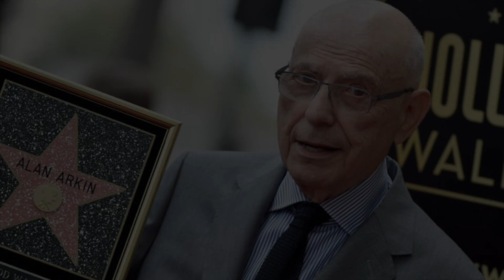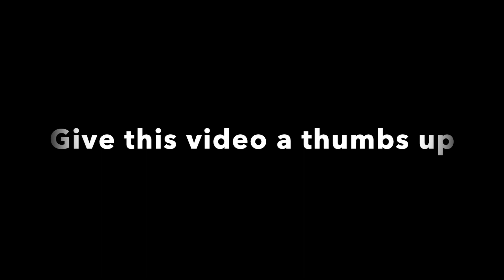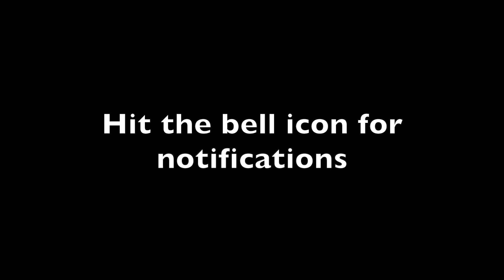Alan Arkin Tribute Montage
On June 29, 2023, actor Alan Arkin has died. He was best known for Little Miss Sunshine, Get Smart, Edwards Scissorhands and many other movies to name. He may be gone but his legacy will be alive.